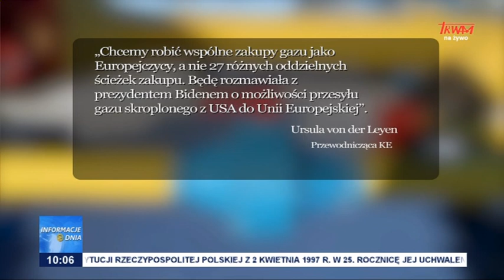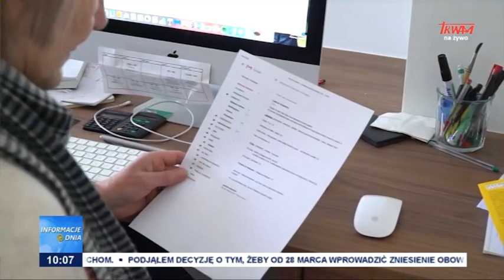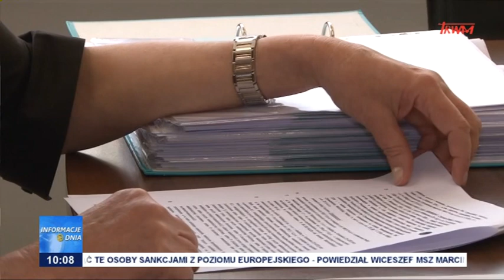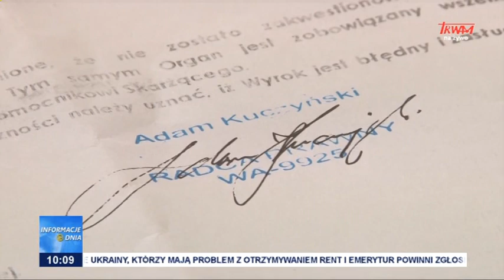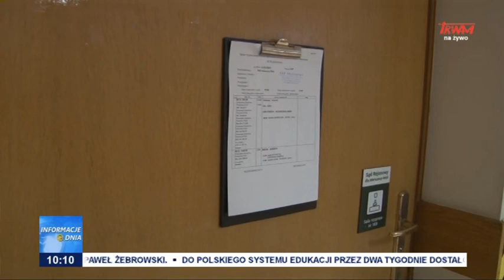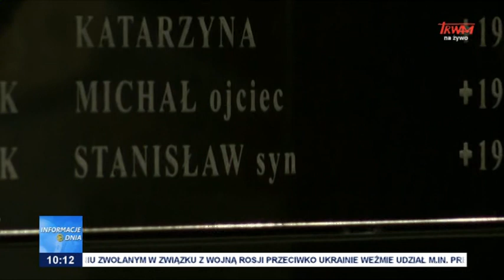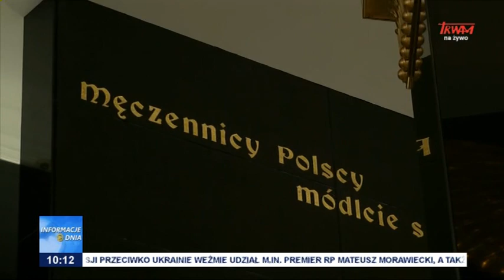Informacje Dnia 24.03.2022 [10.00]